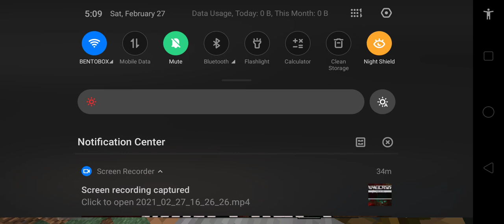minecraft survival attempt